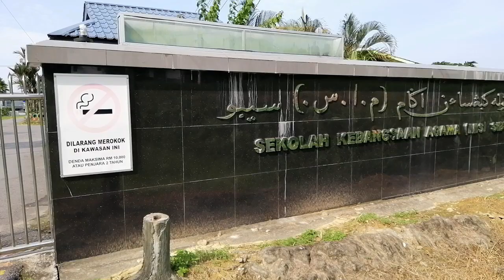Lagu Rasmi SK Agama (MIS) Sibu